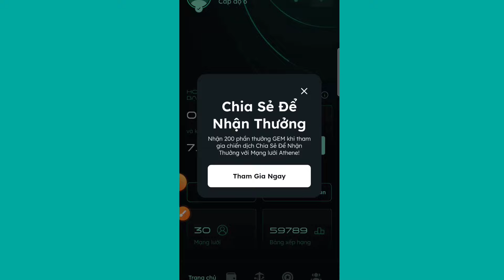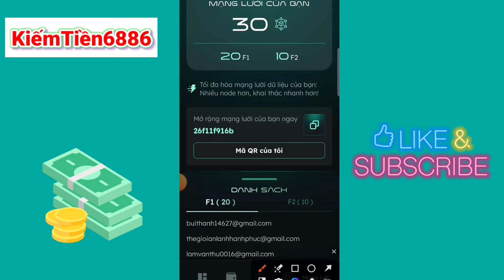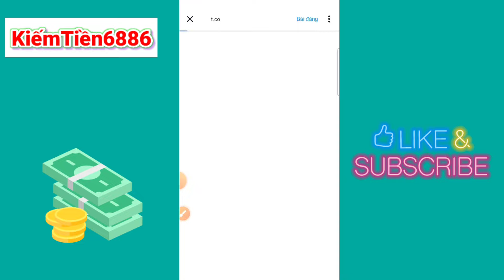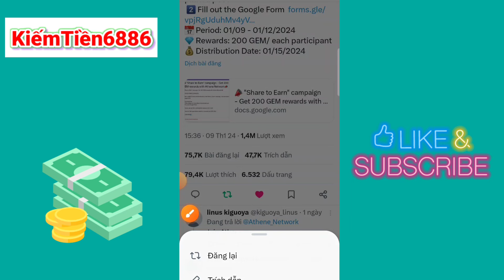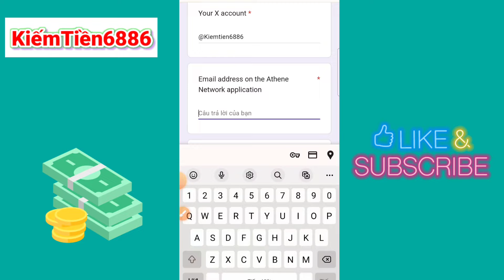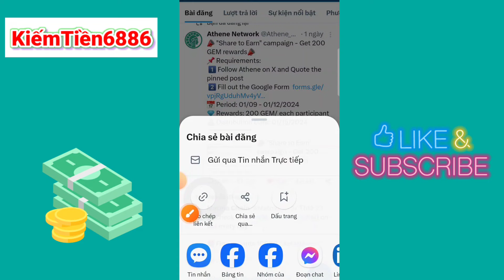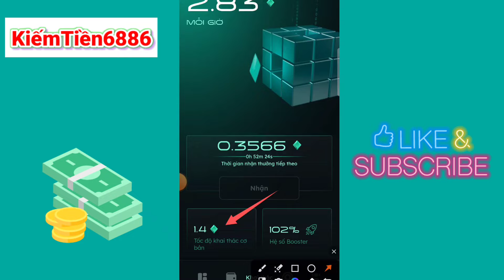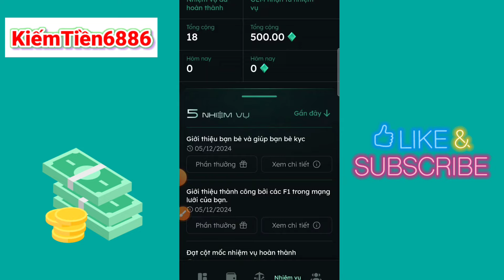Athene Network Mining App Airdrop Free 200 GEM Cực Ngon | Athene Network Mining App New Update 2024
👉Link tải App ATHENE Network cho IOS và android:
👉Mãgiớithiệu : 26f11f916b
👉Link Đăng ký sàn giao dịch OKX nhận BOX FREE:
Mãgiớithiệu:98895028
👉Link Đăng ký App xem quảng cáo kiếm tiền:

💥Top 9 dự án đào coin mang lại giàu sang năm  2024 :
1.OpenEX coin sàn giao dịch chạy mạng CORE DAO :
3.Link Đăng ký ứng dụng đào coin AVIVE Token:
MÃGIỚITHIỆU: skmp93
Video hướng dẫn đăng ký Avive:
4.Coin ví Imota cũng được Remitano hợp tác:
Vào CH PLay hoặc App Store tìm kiếm ví Imota tải về đăng ký bằng Gmail,
Mã giới thiệu:Y8mxbtZ6
Mãgiớithiệu  : kiemtien6886
Mãgiớithiệu : 11725736
7.Link đăng ký và kyc sàn giao dịch Bidacoin nhận free token mỗi ngày:
MÃGIỚITHIỆU:739515
👉Link Đăng nhập Bidacoin:
8.Link tham gia ứng dụng ATOSHI đào free ATOS và USDT uy tín 2023

■☆☆ Tag được tìm kiếm :
athene network mining,create athene network,athene network mining app,athene network mining withdrawal,athene network mining,create athene network,athene network mining app,athene network mining withdrawal
link đăng ký peacenetwork,peacenetwork cách đăng ký,nap tien peacenetwork,rut tien peacenetwork,kiem tien peacenetwork,peacenetwork thu nhập tự động,donate peacenetwork,peacenetwork io